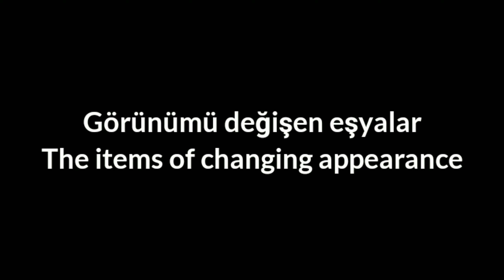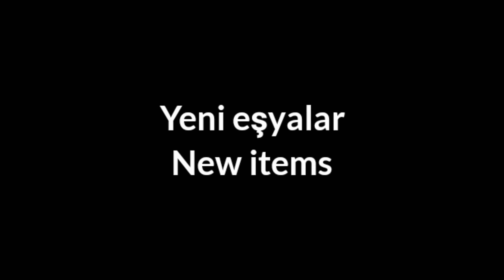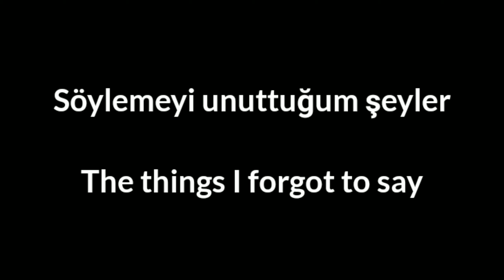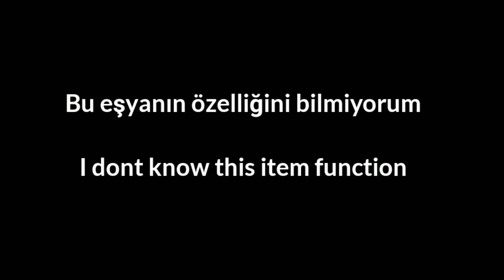Valentine güncellemesi/Valentine update | Breaworlds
Açıklamayı okuduğun için teşekkürler.